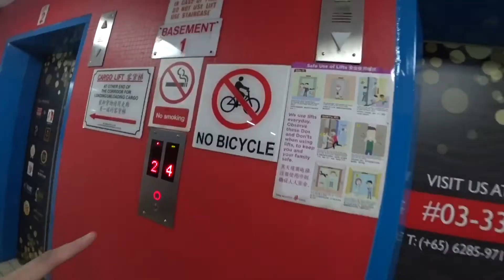A CHEW FAMILY CHRISTMAS! **VLOGMAS DAY 25**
My Days: Dec 25, 2017

Merry Christmas! Celebrating it with family, food and fun!

Hope you enjoyed this episode! Give it a big thumbs up if you do!

Thanks!

My gear:
1/ GoPro Hero 5 Black
2/ Canon EOS M3
3/ iPhone 7 Plus
4/ JOBY Gorillapod
5/ Rode VideoMicro
6/ SONY HDR-AS300